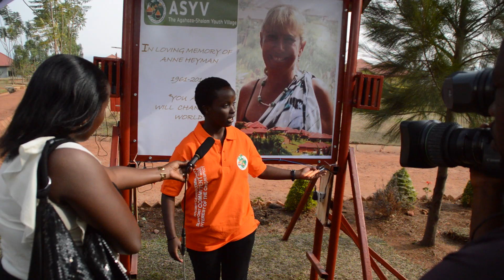Stand Up & Be Counted Rwanda 2014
This video captures images and speeches from the Inaugural Stand Up & Be Counted Rwanda event, benefiting the Agahozo-Shalom Youth Village.  The event was held on July 10, 2014 and honored Her Excellency, Jeannette Kagame, First Lady of Rwanda.

For more information and to learn about the Agahozo-Shalom Youth Village, please